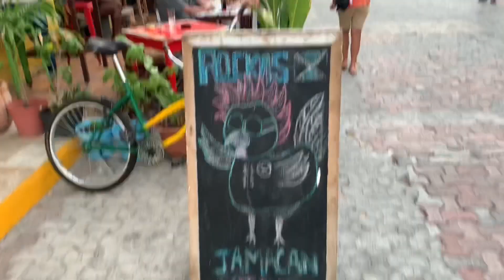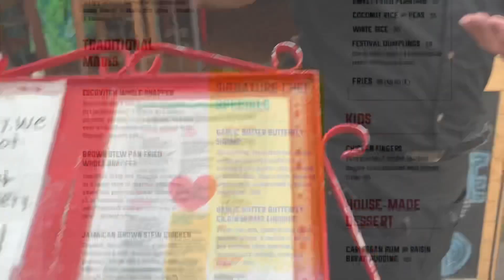Rockas Jamaican Kitchen, Playa Del Carmen, Mexico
Rockas Jamaican Kitchen
This is a restaurant in Playa Del Carmen, Mexico. It should be on your list of places to eat. The food is some of the best around.

I'm Gary,
A retired firefighter from WMFD in West Memphis, AR. I moved to the sunshine state a couple of years ago and we love it in Florida. I enjoy cooking and I usually did the cooking at the fire stations, mainly because the cook didn't have to clean up, lol. Most of the recipes I shared on here I've cooked at the station. I hope you enjoy these videos.